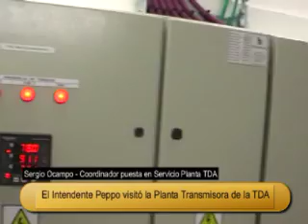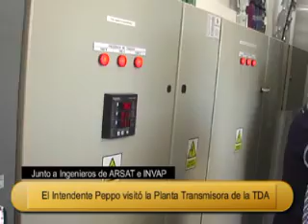Television Digital en Villa Angela